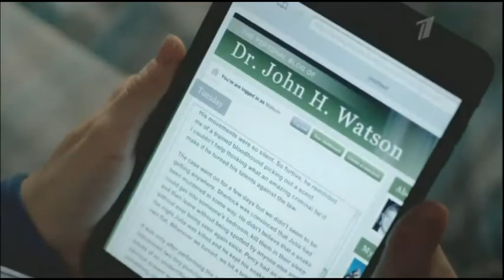Прощай, Джимми! (Шерлок; Лора Бочарова)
Автор: Странница Элис
Аудио: Лора Бочарова "Прощай, Томми!" (к Тому Риддлу)
Видео: Шерлок (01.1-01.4 сезоны) + трейлер к 4 сезону
Персонажи: Джим Мориарти; Шерлок Холмс; Мэри Ватсон; Джон Ватсон; Рози Ватсон
Пейринг (попутно): Джон Ватсон / Мэри (Розамунд Мэри) Ватсон
Задумка: в среди фанатов "Шерлока" сейчас жарким бездоказательным огнем горит спор о жизнеспособности достопочтенного Джима Мориарти. Мое мнение в данном аспекте совпадает с мнением Шерлока: "Он вышиб себе мозги. После этого не живут!". Данное видео - свободная иллюстрация этого моего (и не только) мнения.

P.S.: По поводу "сотни маленьких причин", возможно, имеет смысл взглянуть на мой "анализ" 3 серии 2-ого сезона
 Хотя это больше просто ассоциативный ряд:)

На тему "тех губ" (иначе говоря, участия в деле с "miss me" господина Советника с кодовым именем "Порлок") рекомендую не мою, но вполне здравую статью